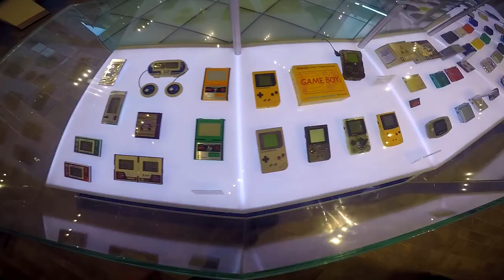New York 2016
La nostra Luna di Miele